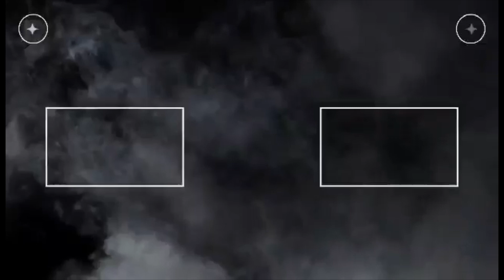20% at 50% UKAY SHOES SA MAKATI CENTRAL SQUARE